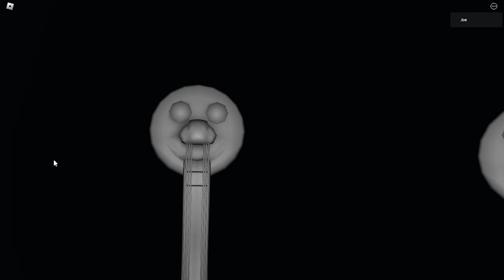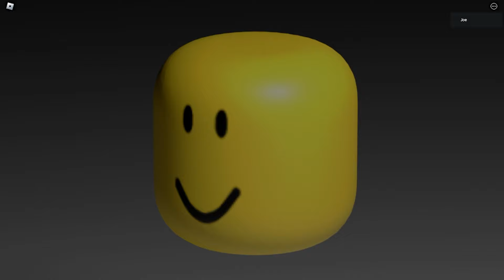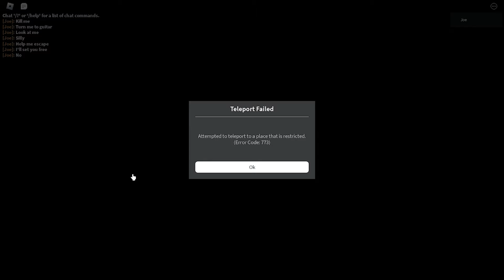กีตาร์ประหลาด อย่าเข้าไปใกล้ | Meet Silly Roblox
ฝากเข้าดิสคอร์ดด้วยครับ

ซื้อเสื้อผมด้วย มีสองตัว
สีชมพู

เพลงประกอบคลิปโดย(Credit)
Lakely inspired